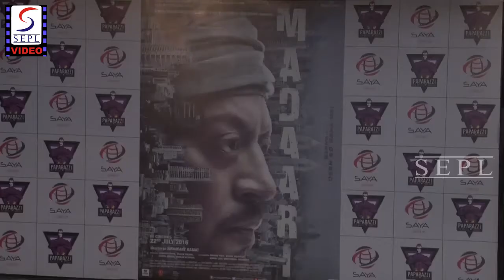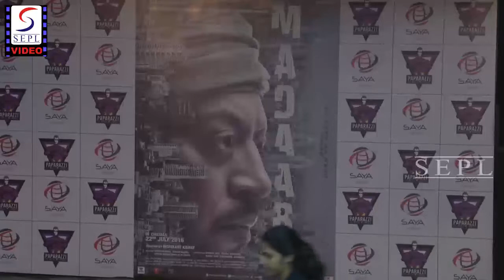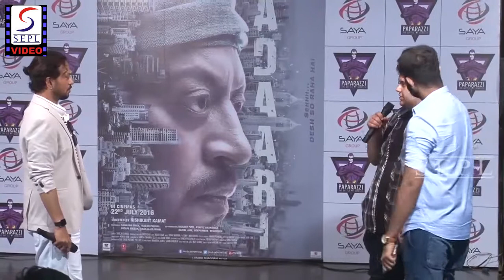Uncut | Irrfan Khan Masti With Students And Promotes "Madaari" At Mithibai College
Actor Irrfan Khan has been promoting his forthcoming flick 'Madaari' extensively.